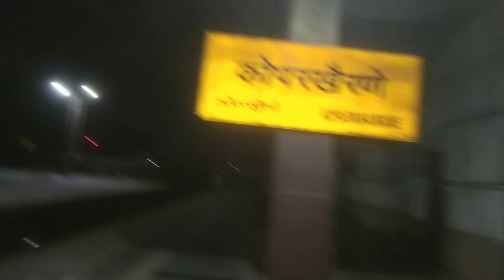Amarnath Darshan Mumbai Mandir Hai ok Rajendra Kaushambi Uttar Pradesh India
Hii me Rajendra Kaushambi Uttar Pradesh India se ho
Vashi to Amarnath via Kalyan Mumbai mein
koparkhana to ghansoli se thane thane se Amarnath Kalyan
to Amarnath Kalyan